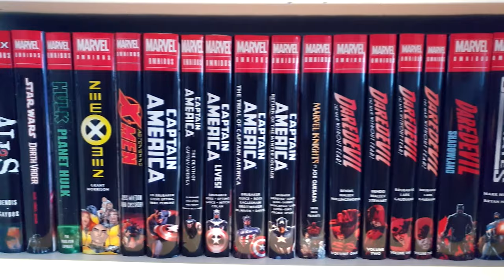Joakim Comics Center - Channel Trailer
Thank you for clicking on this video. For more videos on collecting, room tours and collection videos.

Do you want fresh new soundtracks and sound-effects.

Frequently asked questions or assumptions I get alot:

Q:”-What shelves are those?”
A: - The shelves I use to store my graphic novel collection in is IKEA Billy shelves with Oxberg doors and IKEA lighting above.

Q: ”-I bet you haven´t even read half of your books”
A: -I want you to know is that I rarely buy books out of impulse. I am trying to be very deliberate on what comes into my collection. And some may think that I leave all of my books un-read. Just because they can´t fathom someone reading this many books in their own time.

Q: -”How can you afford all of this, are you rich?”
A: -First of all, one does not get rich by buying more stuff, in this case, books. No I am not rich. But as deliberate that I am with what books to buy, I am equally deliberate on where my money is invested. Many people have a habit of: gambling, drinking (partying) or smoking. If it´s not such a habit maybe they have a family to support or a house loan. What I want to say by this. I have none of those expenses at the moment, and we are all different people with different values on what brings joy into our lives. So maybe I would have been able to afford a brand new car by now. But I wouldn´t give me as much joy. As some of the stories I have been given the privilege to read.